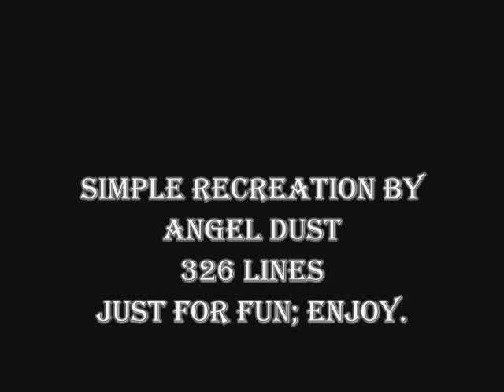Simple Recreation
Just a quick LineRider Track by Angel Dust from IRtL